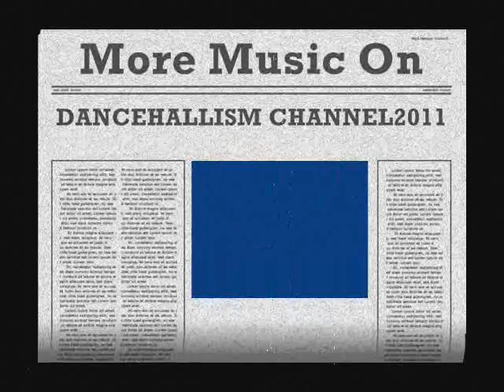Busy Signal-Do Di Summin (Bacchagal Riddim)HQ